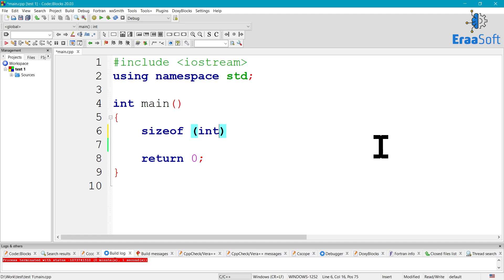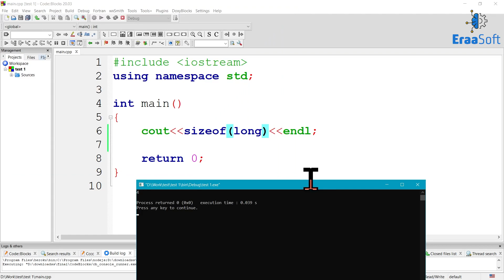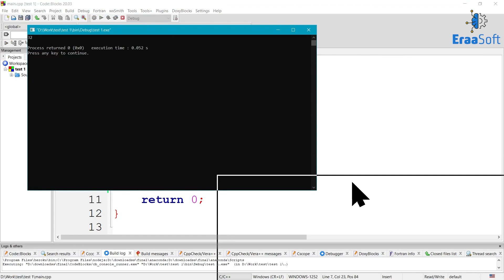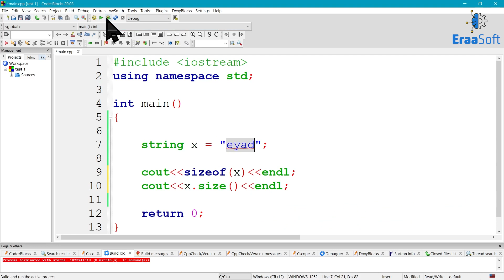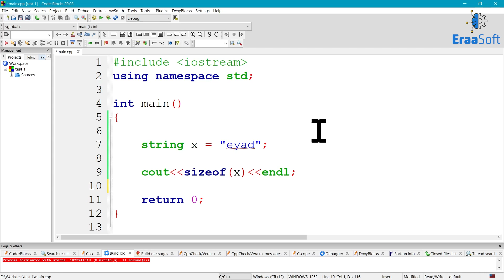C++ course for beginners | Sizeof Operator | 20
نتمنى الكورس يكون مفيد ليكم بشكل كبير يا شباب، ويكون بداية لاي حد عاوز يدخل مجال البرمجة ويكون محترف فية ويعمل Career لنفسة ويحقق هدفه.

لابك والنوت بتاعتك وورايا على الفيديوهات.💻

ودي حسابات المهندس/ مصطفى محفوظ، علشان تقدروا تتباعوه وتعرفوا كل التحديثات الخاصة بمجال البرمجة.👨‍💻